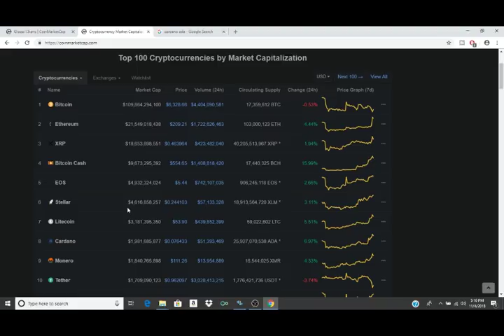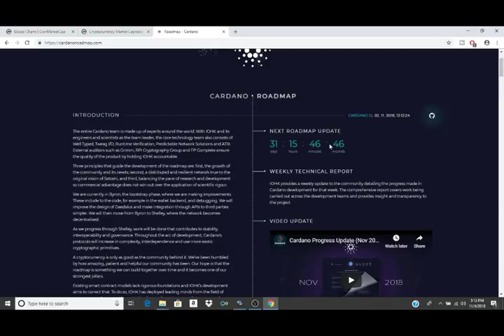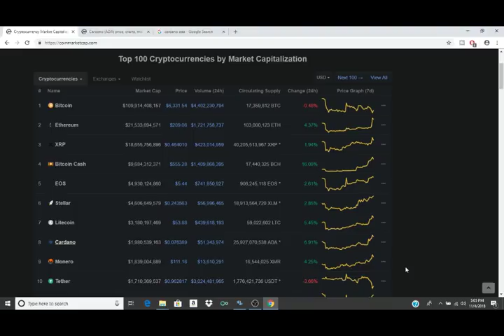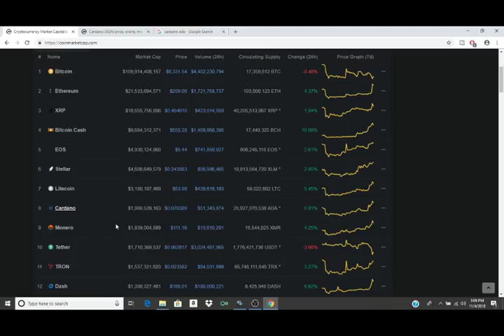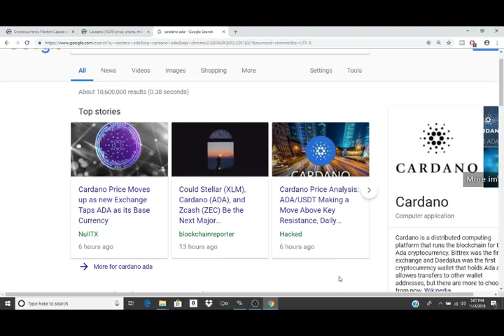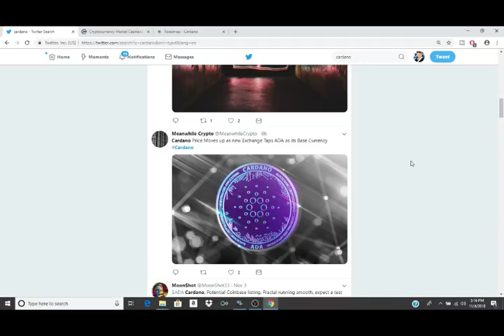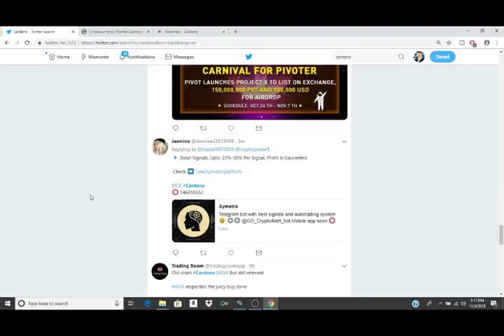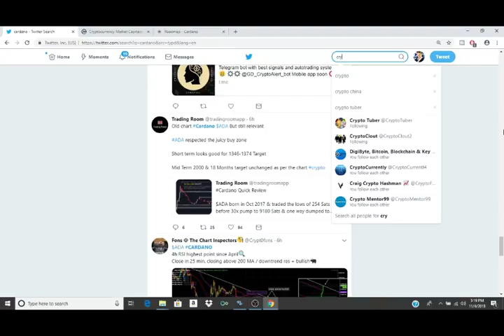Cardano Coinbase ADA New Partnerships Cardano Crypto Analysis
In this episode of crypto clout our friend faze crypto explores in detail the various happenings in the world of Bitcoin and other Cryptos including the Altcoin that is the subject of this videos Buzz Cardano the Smart contract computer application we will be discussing the possibility of seeing Cardano $ADA on coinbase.